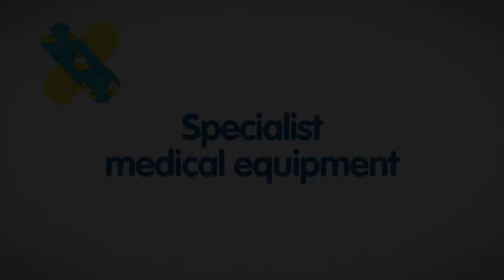The Children's Hospital Charity "What We Do" (extract) 2013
A few clips from a longer film for The Children's Hospital Charity, Sheffield.
Filmed & edited by Joe Binks